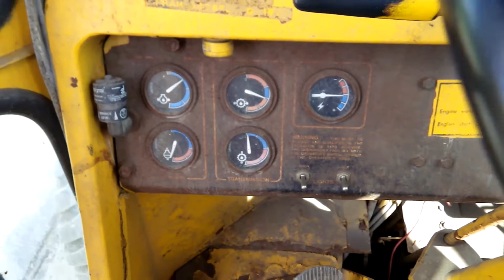YALE 2000 For Sale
Title: YALE 2000 For Sale